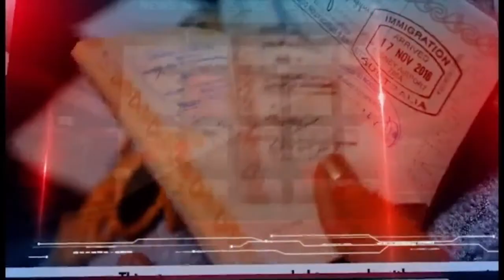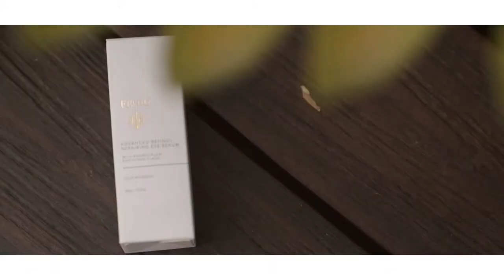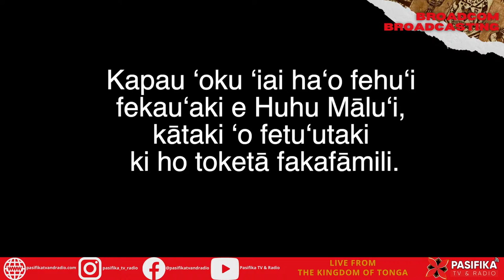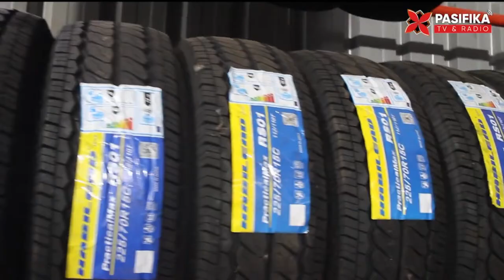BREAKING - Tonga News Update #2 - 09.02.2022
BREAKING - Tonga News Update #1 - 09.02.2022

LIVE – Nuku‘alofa, Kingdom of Tonga

Broadcom Broadcasting 87.5FM mo e Pasifika TV and Radio

‘Oku ‘oatu ‘a e ongoongo ko‘eni´ ‘i he fengāue‘aki ‘a e Letiō mo e Televīsone Pasifika pea mo e Broadcom Broadcasting 87.5FM ‘i Nuku‘alofa.